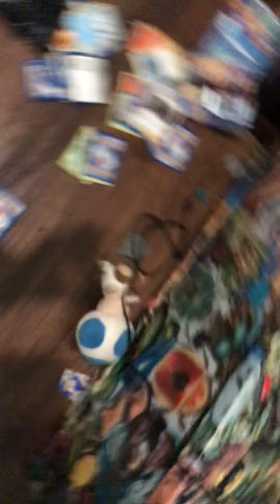Milk bros episode one